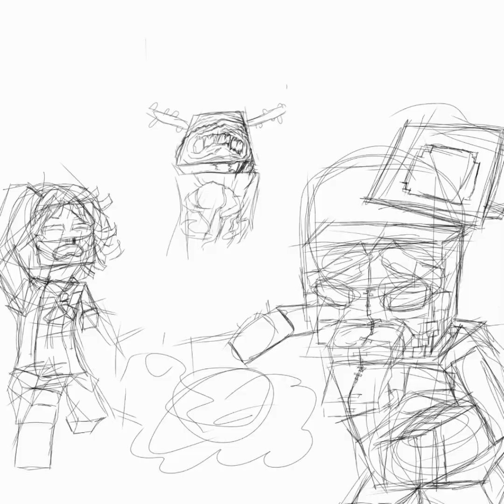how I made it | "Plunging into the darkness" thumbnail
this one took so long to do, mainly because I spent so much time on Jess because he was closer to the camera and I desperately wanted to get that crispy and accurate Minecraft design.

link to video with thumbnail in it if you want some pretty funny edited content I've made